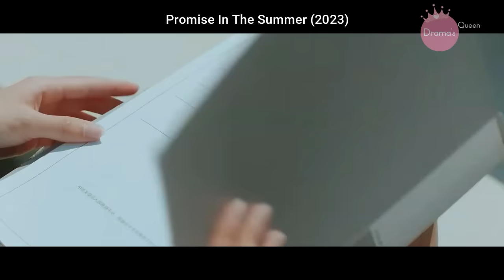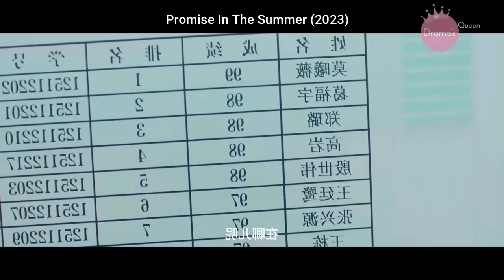❤️Él es alérgico a las mujeres pero accidentalmente una dulce chica logra curar su rara enfermedad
Conoce la interesante historia de Qi Lu un chico que sufre una rara enfermedad: es alérgico a las mujeres, sí, cada vez que toca a una chica una terrible alergia se esparce por su cuerpo, pero una linda enfermera llamada An que por accidente se topa con él y lo toca sorprende a todos cuando este no presenta ningún tipo de reacción. Por eso su madre la contrata para que ayude a su hijo a curarse por completo. ¿Logrará curarlo sin enamorarse en el intento?